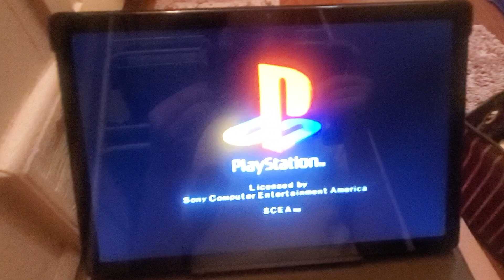April 13, 2024